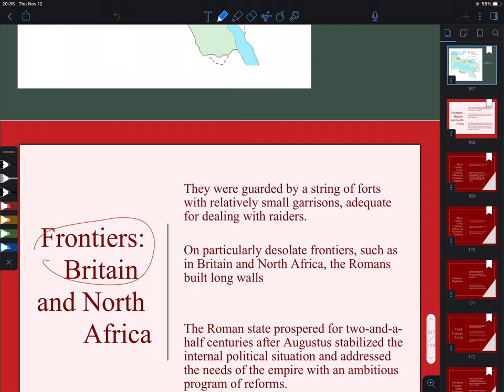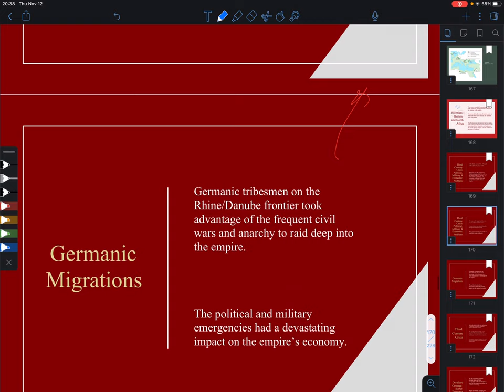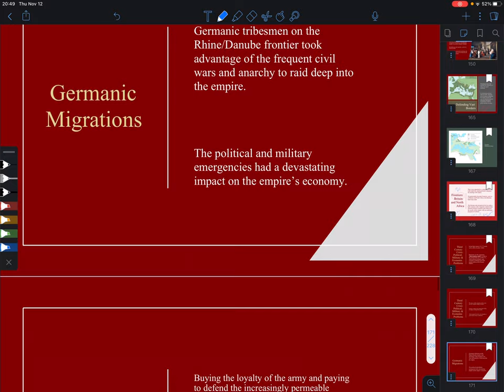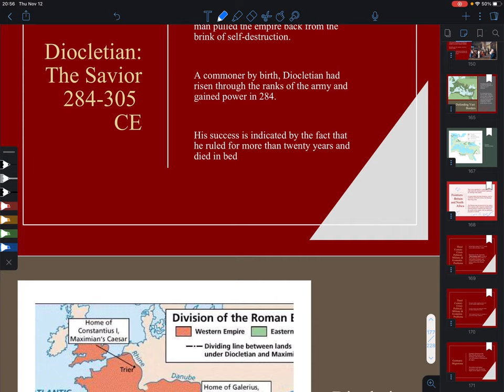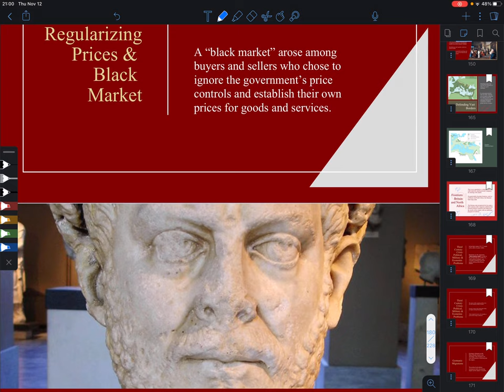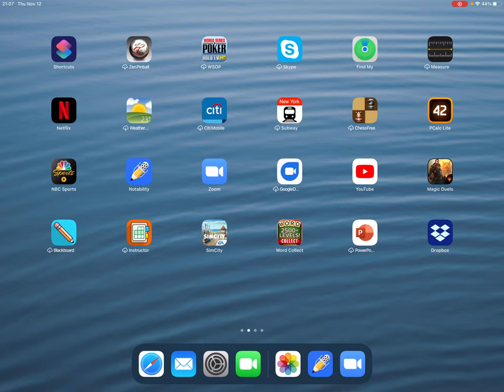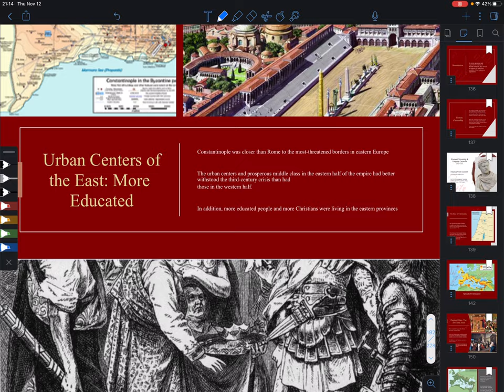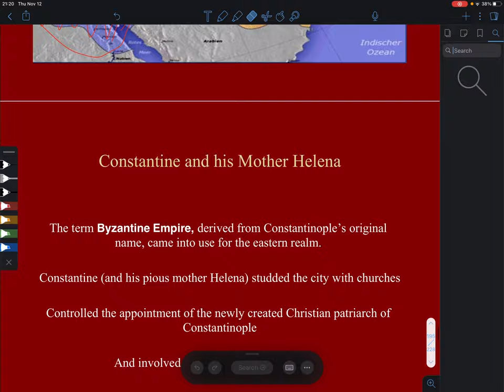Mod5Romans3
Lecture on the Romans (part 3) fro Module 5.